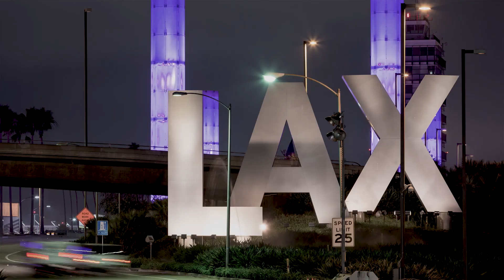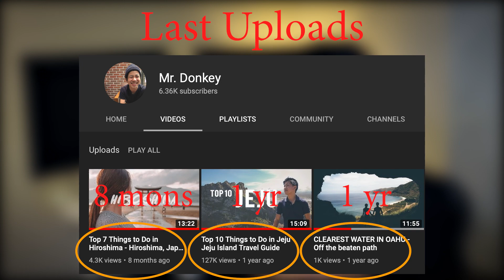Why I failed at YouTube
I talked about my personal thoughts on YouTube and wanted to update you guys on what has been happening in my life. I explained why I failed at YouTube and thoughts in details, hoping to share helpful insights for those of you who may be considering starting your own YouTube channel because I feel that while we see so many success stories, we often do not see the failures, which really is more common if one is starting a YouTube channel.

Equipment:

Vlog Camera: Canon G7 X
Other Camera: Panasonic GH5
Lens: Panasonic 12 - 35mm
Action Camera: GoPro 4 Silver
TriPod: Joby GorillaPod
Drone: DJI Mavic Air